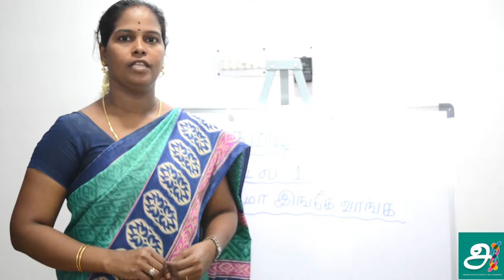Virtual Tamil Teacher Project - File 2 - அம்மா இங்கே வா வா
Virtual Tamil Teacher Project
File 2
அம்மா இங்கே வா வா